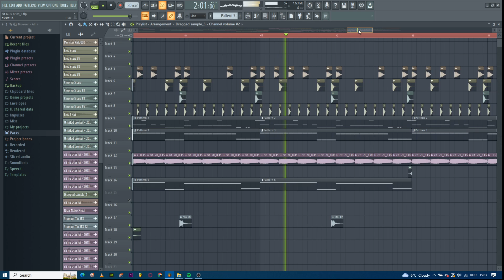Murmur de izvar - Una în bot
Un pamflet ca atare și proiectul dezgolit.
Audiție plăcută 🙏

Text:
"Cît nu s-ar ivi, tot n-ar fi destul
Ești flămînd de dragoste-apu cere numărul
Dacă te pornești apu sînt șanse să ajungi
Dacă stai pe loc trăiești atungi pe negre dungi
Nu te-nteresează nică numai dorul de iubire
Și atunci cînd intinzi mîna ți se-ntinde o zdrobire
De mentalitate care tot te face s-te simți jertvă
Pune osul în mișcare nu trăi doar în molitve
Știu ca-i greu să miști un dejte, îi mai greu s-le miști pe tăti
Numeri zilele cu zîmbet și de bani ție ți-i sete
Da nu vrei s-ță fie sete poate-oleacă de bun simț
Trăiești viața-ntr-un balon înconjurat numai de zimți

Pam-param ca atare nu-i așa de ușor cum zice Fedot
Sîngur știi, cîteodată trebuie una în...

Unde trebuie acolo și mă duc
Mă descurc și fără tine unde trebuie s-ajung
Scoate părul din mîncare
Spală izul de sudoare
Cere scuze cînd greșești
Recunoaște cînd te doare

Singur știi, cîteodată trebuie una în bot !
Trebuie una-n bot !
Uverena
Trebuie una-n bot !
Trebuie una-n bot ! "

Murmur de izvar is a music project from Moldova founded by Feodor Canțîr a.k.a. Tedd Kanzzer

Ask for permission to use this content.
Listen more Murmur de izvar music on this channel